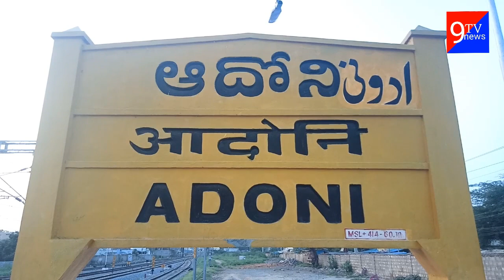ఆదోని పట్టణంలోని మునిసిపల్ కౌన్సిల్ హాల్ నందు ఆరోగ్యశ్రీ గుర్తింపు కార్డును అందచేస్తూన్న జిల్లా కలెక